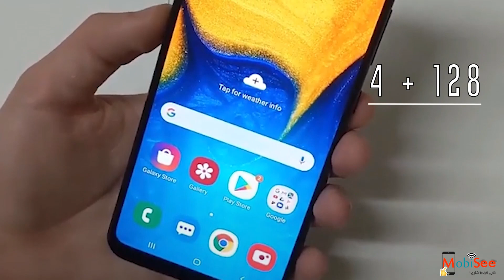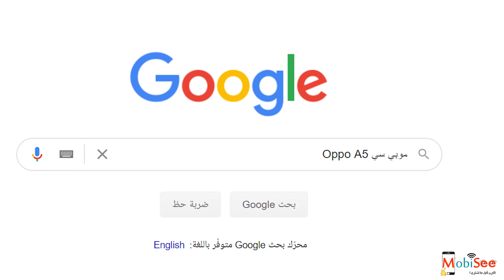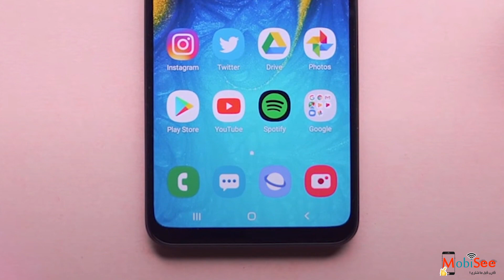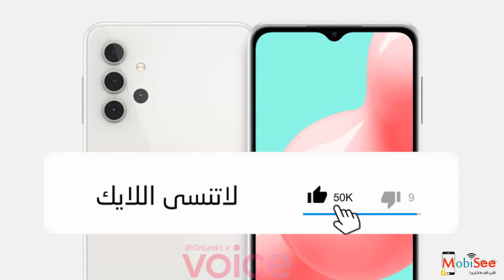مراجعة هاتف Samsung A32 5G ( سعر و مواصفات ومميزات وعيوب سامسونج إيه 32 الجيل الخامس )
شاهد مراجعة كاملة لهاتف Samsung A32 5G وعرض كامل لجميع مواصفات الهاتف وسعر الموبايل في مصر وفي الخارج و عرض اهم مميزات وعيوب الهاتف وكذلك توضيح مقارنة بين سامسونج ايه 32 الداعم لشبكة الجيل الخامس وبين افضل منافس له.

تعرف علي مواصفات Samsung A32 5G بالكامل من حيث الشاشة والوزن والأبعاد والكاميرات الأمامية والخلفية و البطارية و الرامات ومعالج الرسوم والمعالج الرئيسي.

شاهد أهم مميزات وعيوب سامسونج جالاكسي A32 5G بالتفصيل .

تعرف علي سعر موبايل سامسونج ايه 32 5 جي في مصر و السعودية و بالدولار.

وايضاً مقارنة بين Samsung Galaxy A32 5G Vs Xiaomi Poco X3 NFC.

إذا اعجبك الفيديو من فضلك اشتراك ولايك وشير
مراجعة وتقديم موبي سي.